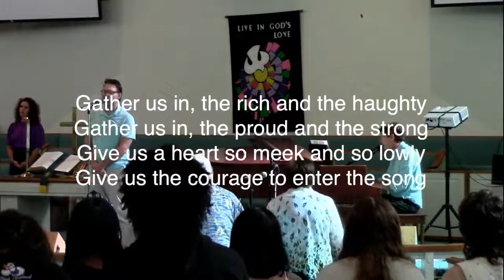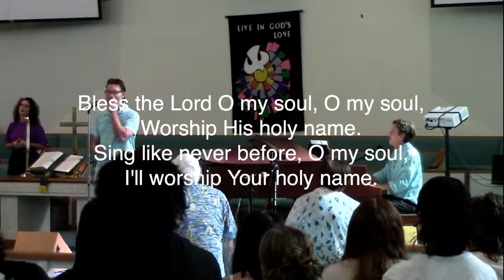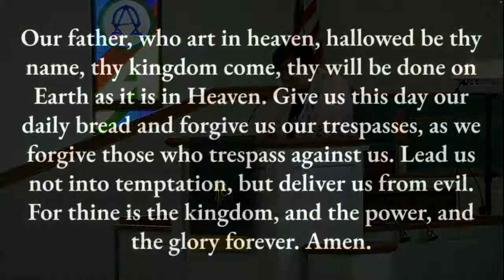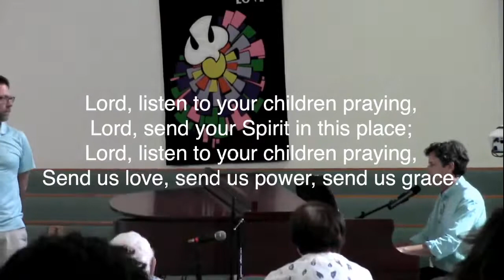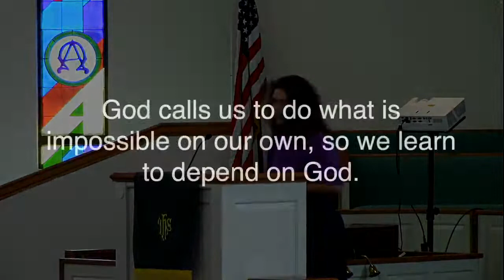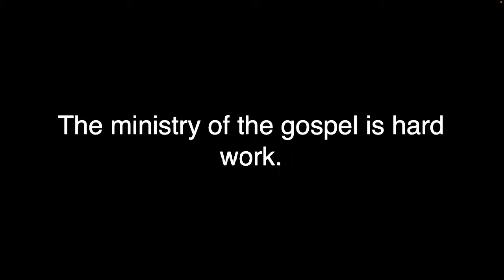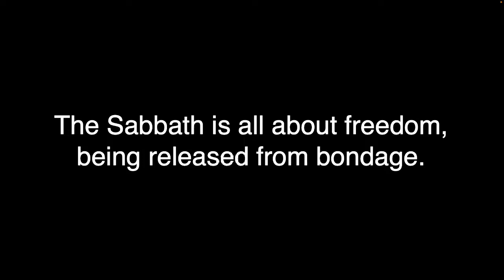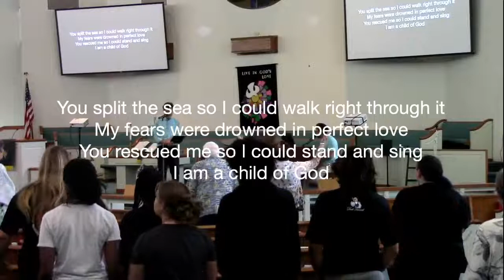August 21, 2022 Worship Service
Sunday Morning Worship, August 21, 2022 at Pine Island United Methodist Church in Bokeelia Florida.